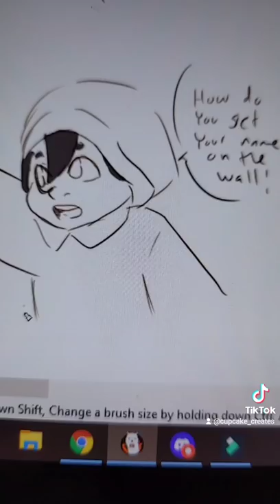Going to Spirit part 2 [Younger Dream SMP]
Next group of kids heading to get costumes buuuut that didn't work out well haha also it's supposted to be Captain Sparlez

I have two more spirit videos after this but then i'll start doing some of the requests i got :D